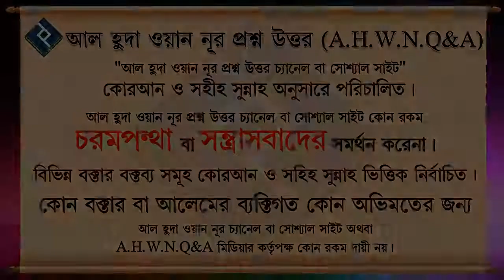শরীর বন্ধ করার জন্য তাবিজ ব্যবহার ᴴᴰ┇শাইখ মোহাম্মদ রাশীদ আহমদ